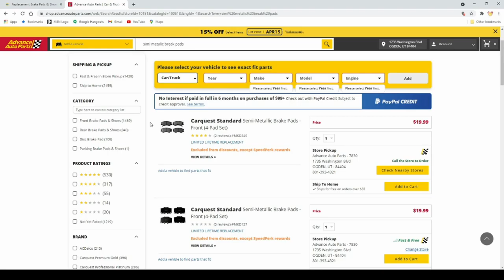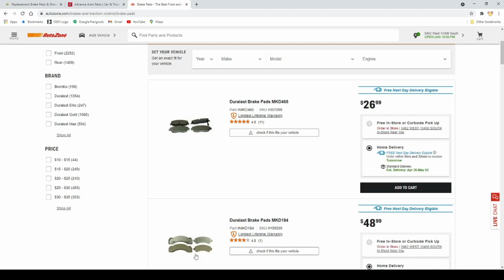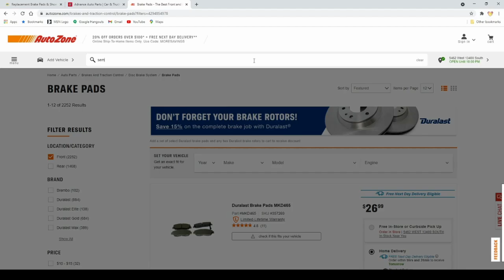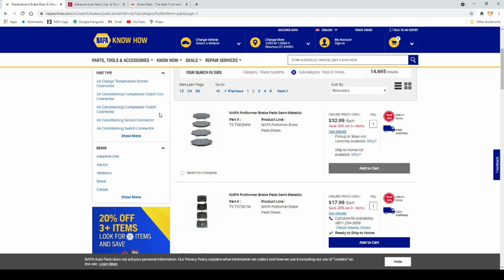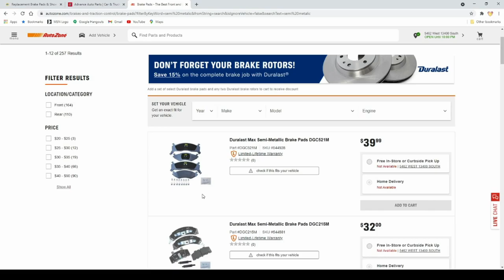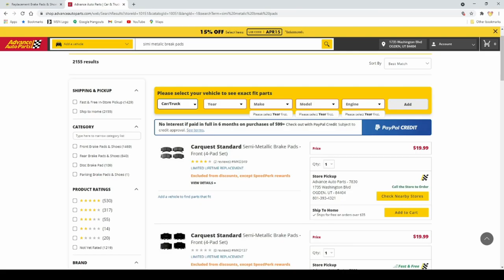THE PEOPLES MENTAL STIMULUS UPDATE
ARE YOU PAYING TO MUCH WHEN IT COMES TO AUTOPART.
A COMPARISON OF NAPA AND OTHER AUTO PARTS PRICES FOR BRAKE PADS